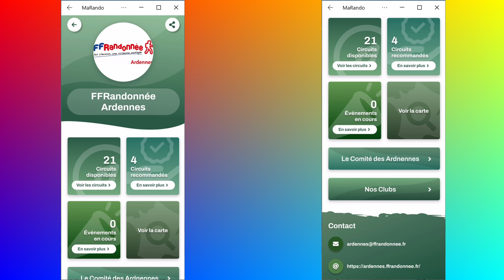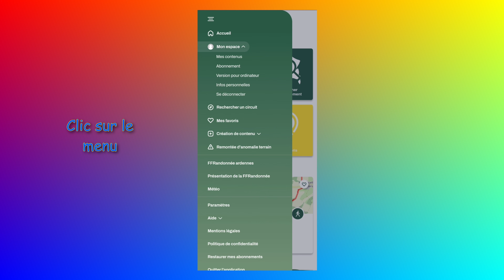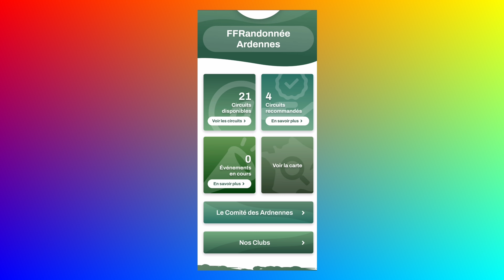L'application MaRando - Ardennes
Aperçu des fonctionnalités de l'application "MaRando" développée pour la Fédération Française de Randonnée
Disponible sur "Google Play" et l'"App Store"
Présentation pour le département des Ardennes avec le CDRP08 (Comité Départemental des Ardennes de la Fédération Française de Randonnée